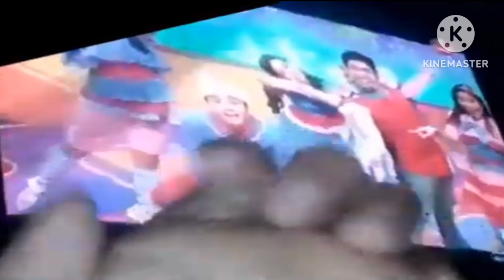hi-5 philippines season 1 living in a fairytale imagine ending credits